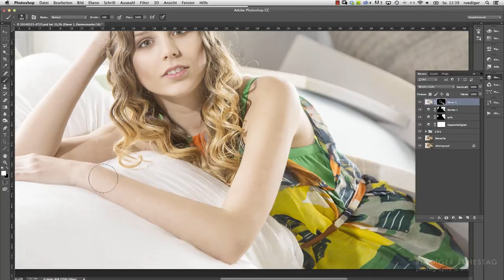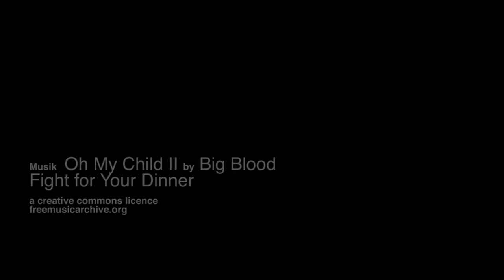Fashion Making Of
Die aktuelle Kollektion der Degerlocher Designerin Susanne Landis.
Haare & MakeUp: Daniela Berner
Modelle: Agnieszka, Jenny
Location: Polsterei Lindner (vielen Dank für die Überlassung Location für unser Shooting).
Assistentz: Moritz Hedrich, Maik Favaro
Video: Anian Krone
Schnitt, Fotografie und Konzept: Rüdiger Schestag

album: Fight for Your Dinner